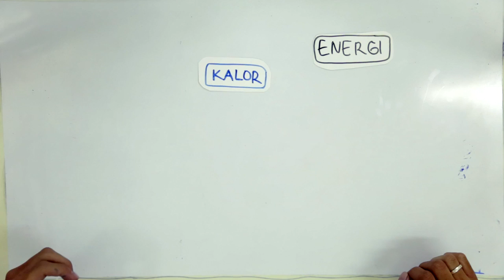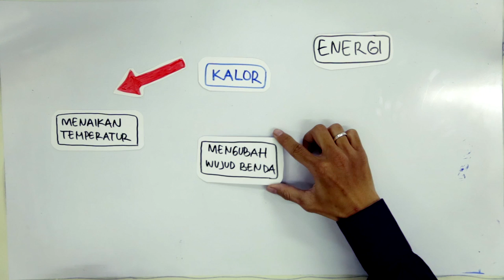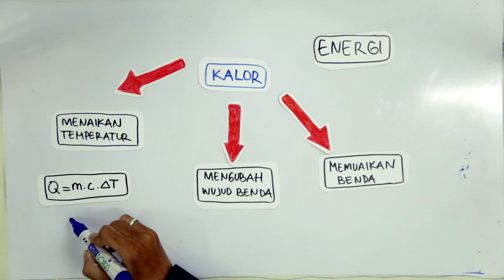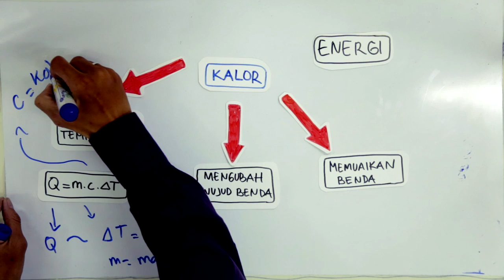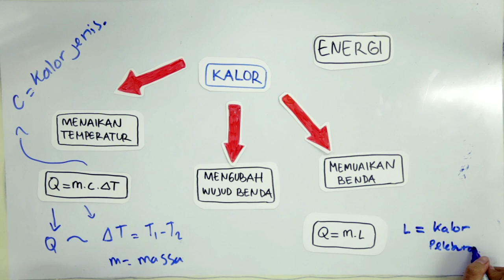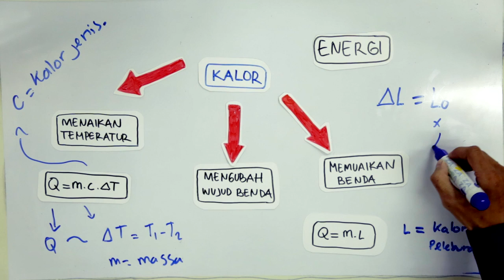SMP Fisika - Kalor